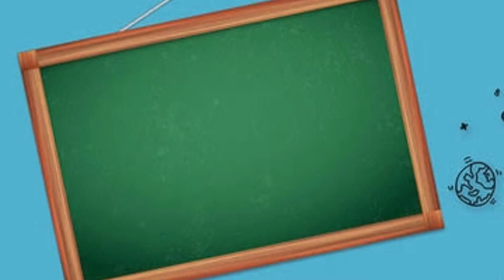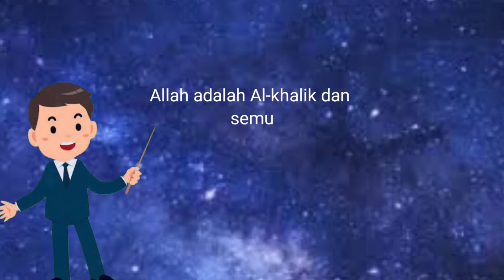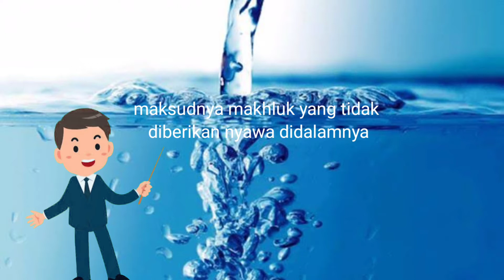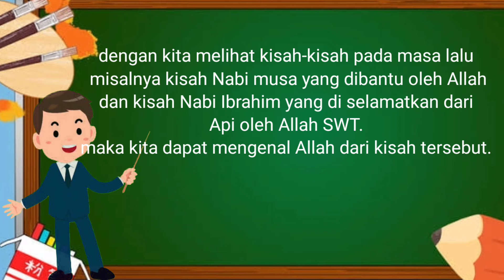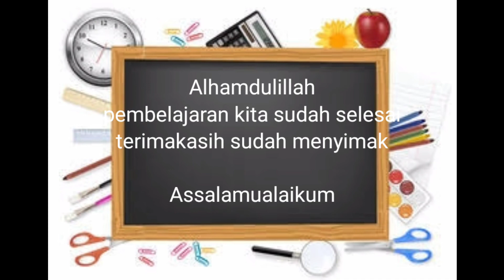PAI Kelas 4 Pelajaran 2 Bagian 1 Iman kepada Allah SWT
Bismillah
Assalamualaikum
pada kesempatan kali ini kita akan belajar di kelas 4 pelajaran 2 yaitu materi iman kepada Allah SWT. adapun Sub Materi yang kan kita bahas adalah "meyakini Allah SWT itu ada"